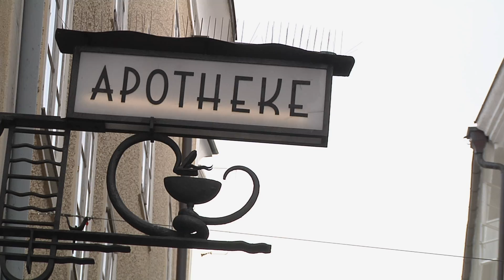Aragoneses por el Mundo, Salzburgo, Austria.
En la Universidad Mozarteum de Salzburgo, una de las mas prestigiosas de música clásica del mundo, trabaja María como pianista.